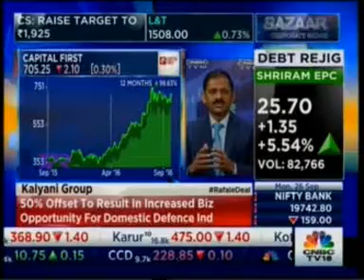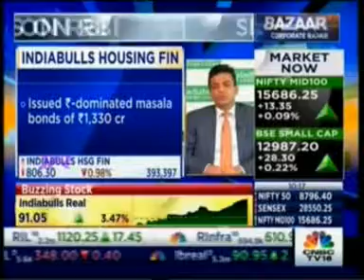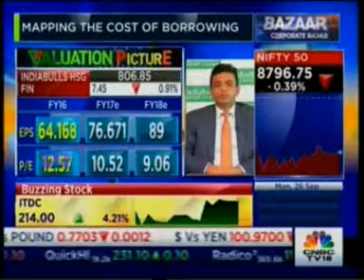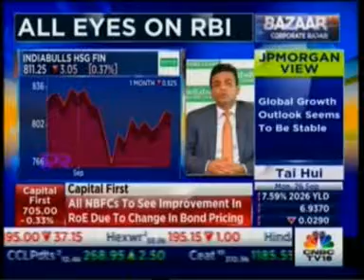Mr. Gagan Banga VC & MD, Indiabulls Housing Finance Limited Live on CNBC TV18, 26th September 2016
Mr. Gagan Banga VC & MD, Indiabulls Housing Finance Limited speaks to CNBC TV18 on the impact of diversified borrowings on the sector & on the company.